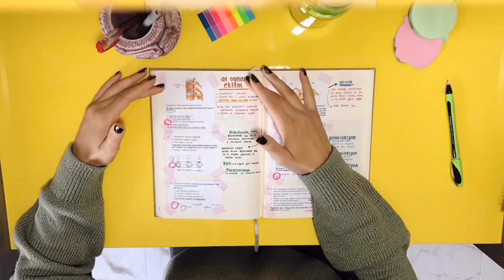soru defterim | en sık sorulan sorular, nasıl düzenledim? işe yaradı mı? vakit kaybı mı?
herkese merhaba!

soru defterim hakkındaki sorularınızı nihayet yanıtladım, umarım yardımcı olabilmişimdir.

kendinize iyi bakın, görüşmek üzere!